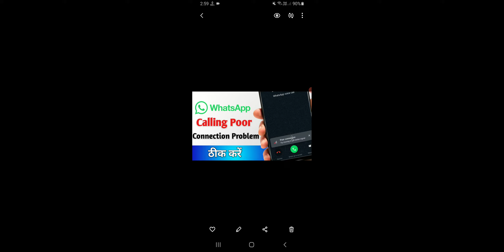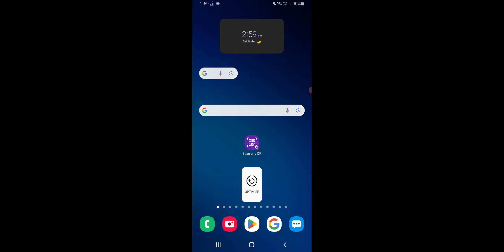WhatsApp Poor Connection Problem WhatsApp Video Call Poor Connection Try Moving To Get Better Signal